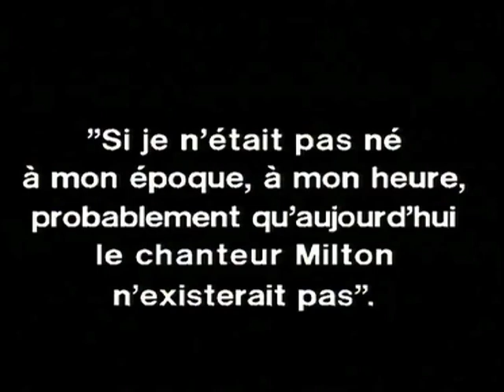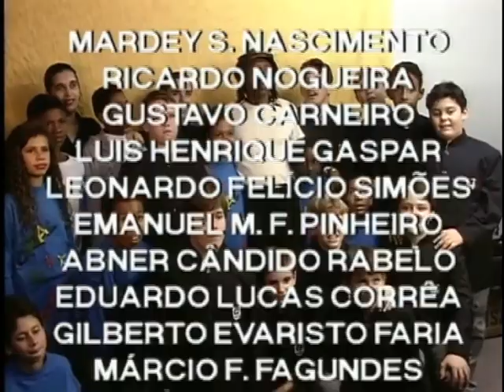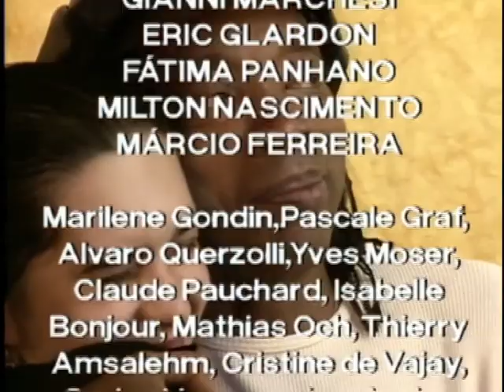Amigo Curumim II — ODARAS Productions Sàrl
Odaras Production présente : "Amigo Curumim". Un film de Carlos Rodrigues